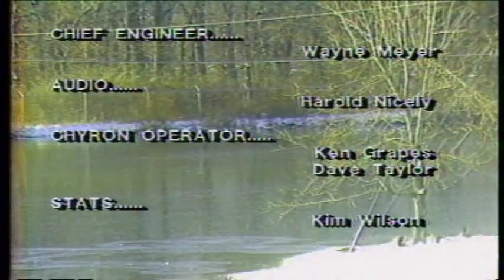Full Sermon Matt Holman The Sweetest Verse In The Bible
From the television broadcast of the Landmark Baptist Temple from February 25, 1990 of the Landmark Baptist Temple of the television show, Landmarks for Living. John Rawlings, pastor.